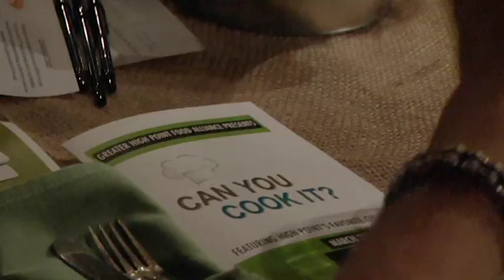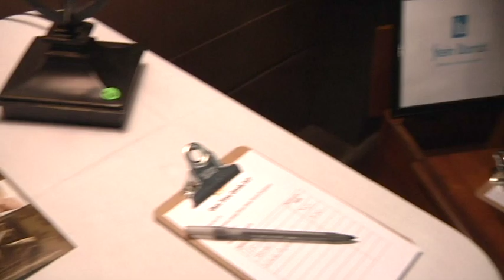turnitin Can you cook it